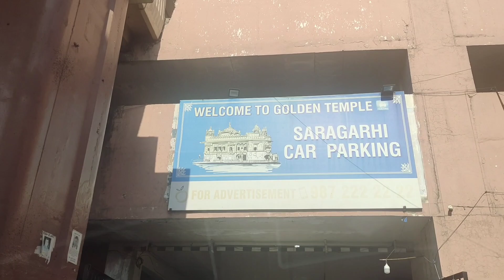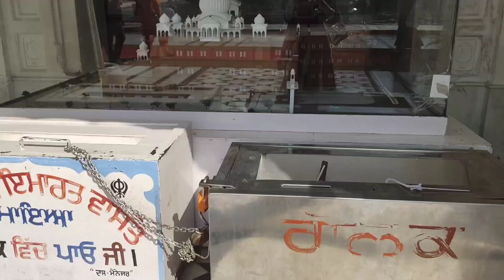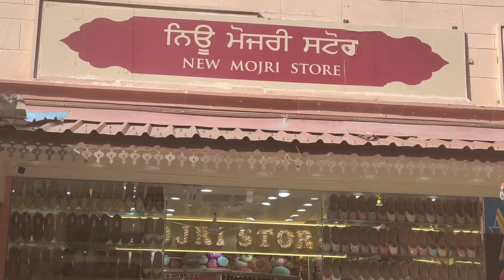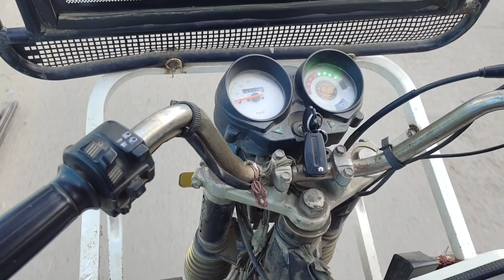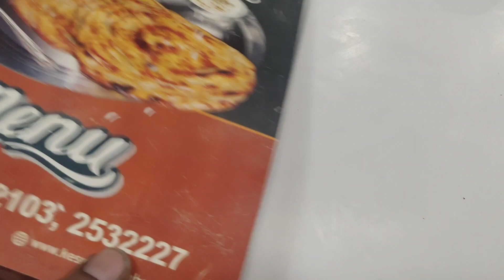Amritsar Sahib Trip | Harmandir Sahib | Gurdwara Shaheedan Sahib | Kesar da Dhaba